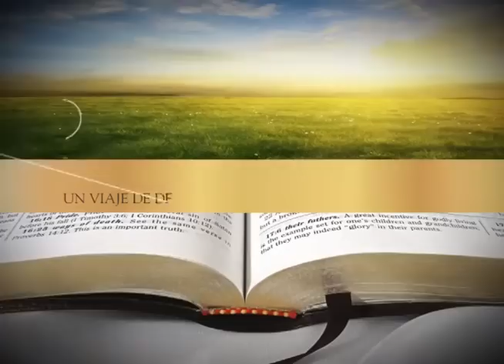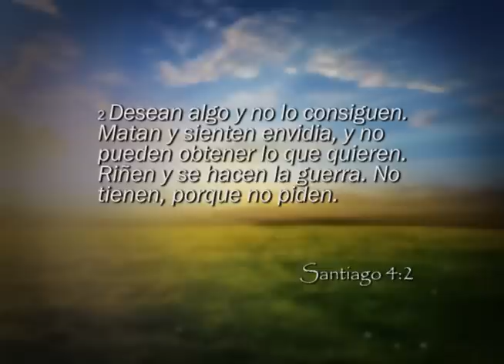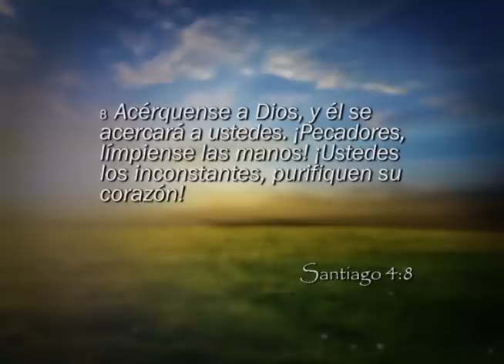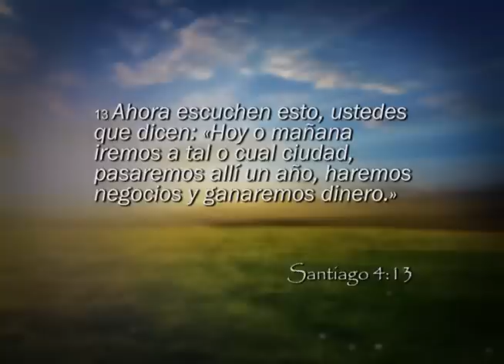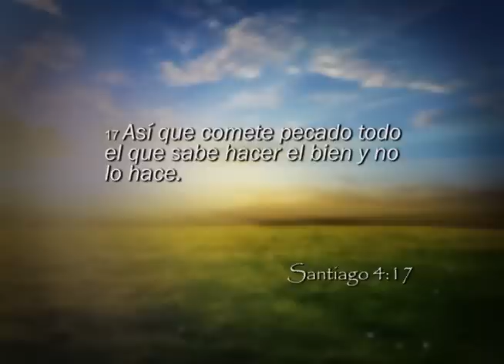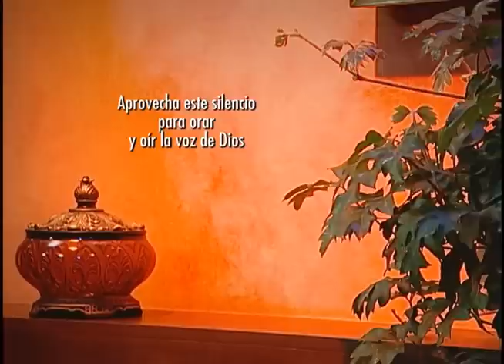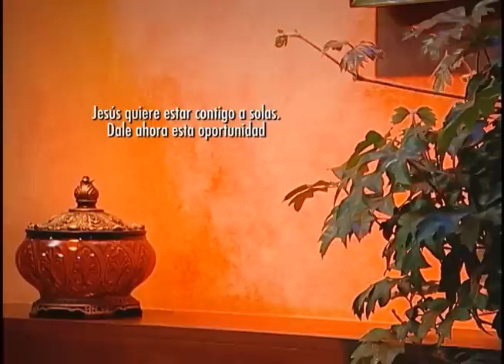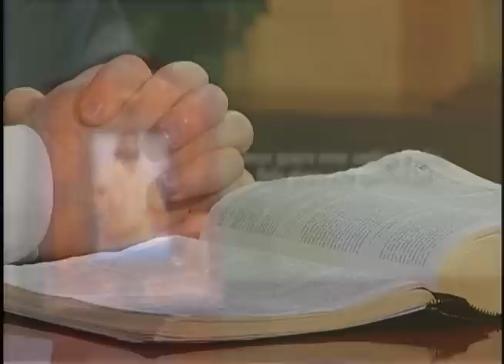Reavivados por su Palabra - 10/6/2015 - Santiago 4